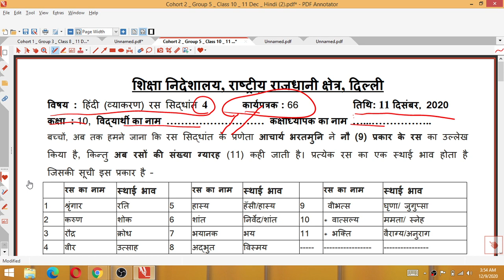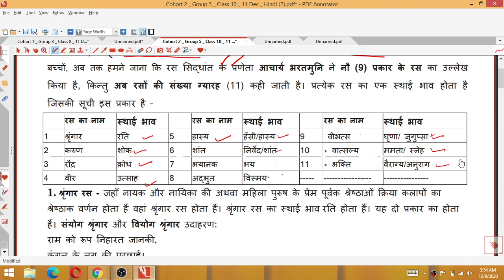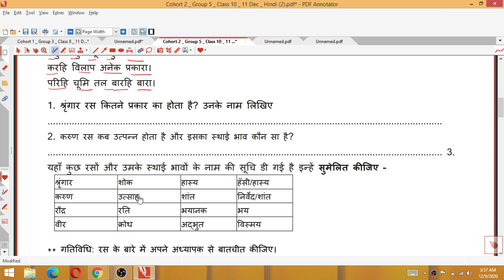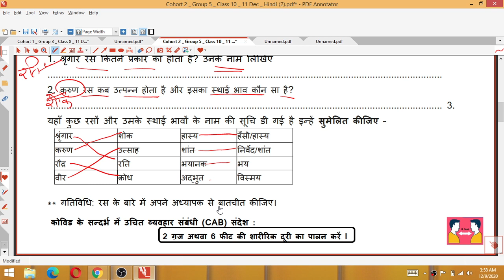Class 10 Hindi Worksheet 66 Solution 11/12/2020 FRIDAY DOE WORKSHEET 66 class10th Hindi Answer